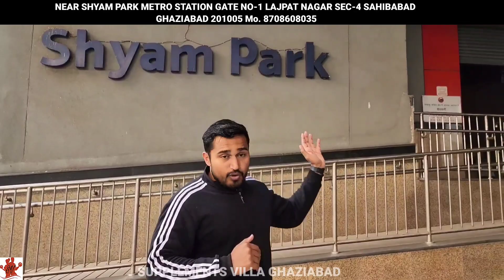GHAZIABAD OUTLET LOCATION | SUPPLEMENTS VILLA | SUPPLEMENTS VILLA FAMILY